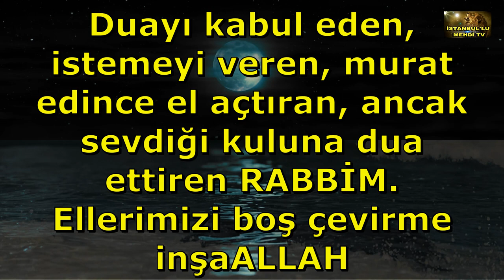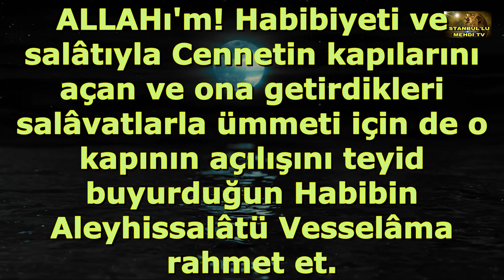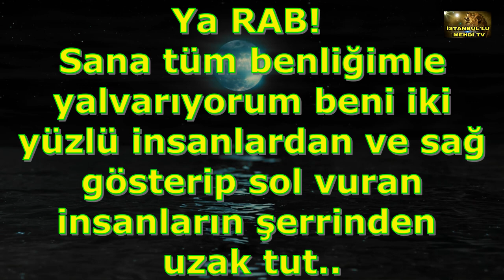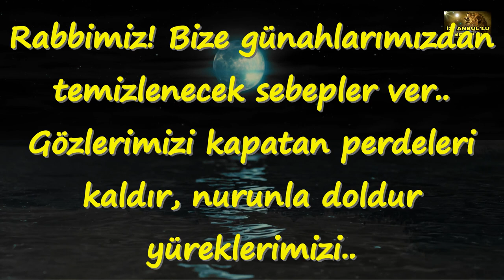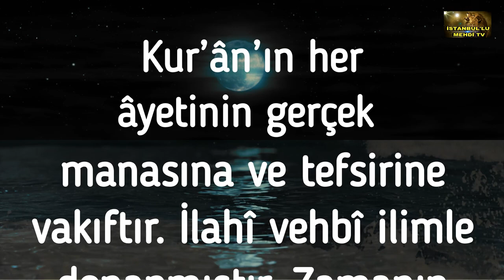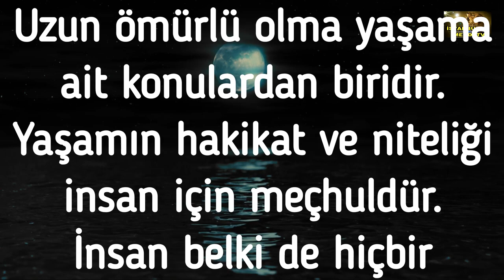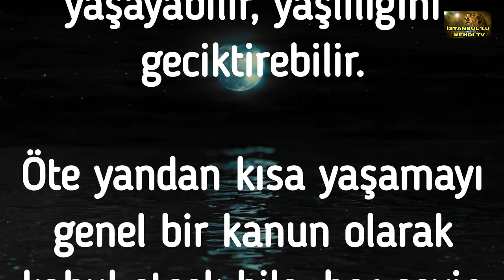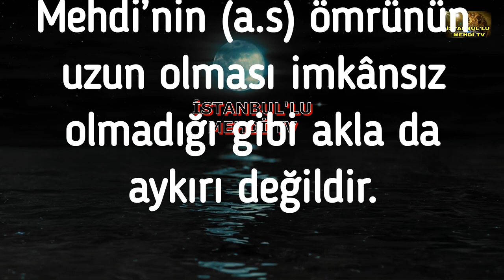MEHDİ AS Zuhuru İhtiyarlık Yaşındadır ama 40 Yaşındaki Birisinin Cismi Yapısına Sahip Olacaktır 2022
BİSMİLLAHİRRAHMANİRRAHİM
65. Allâhümme innâ nes’elüke rahmeten min ındike tehdî bihê rûanê ve tellümü bihê şâ’şenâve tecmeu bihê şemlenê ve teşfiî bihê merîdanê ve tüzekkî bihê ea’mâlenâ ve tülhimünâ bihê rüşdenê
65. Allah’ım biz Senden, öyle bir rahmet diliyoruz ki, onunla korku ve şaşkınlığımızı hayra yönelt, dağınık hâlimizi ve işlerimizi düzene koy,​hastalarımıza şifâ ver, işlerimizi ve vakitlerimizi ha-yırlı ve bereketli kıl ve mükemmelliğe giden yolu bize ilham et.

RAHMAN VE RAHİM OLAN ALLAH'IN ADIYLA
ALLAH ALLAH ALLAH ALLAHU EKBER
LÂ İLÂHE İLLALLAH LÂ İLÂHE İLLALLAH LÂ İLÂHE İLLALLAH
istanbullu instagram

BİSMİLLAHİRRAHMANİRRAHİM
65. Allâhümme innâ nes’elüke rahmeten min ındike tehdî bihê rûanê ve tellümü bihê şâ’şenâve tecmeu bihê şemlenê ve teşfiî bihê merîdanê ve tüzekkî bihê ea’mâlenâ ve tülhimünâ bihê rüşdenê
65. Allah’ım biz Senden, öyle bir rahmet diliyoruz ki, onunla korku ve şaşkınlığımızı hayra yönelt, dağınık hâlimizi ve işlerimizi düzene koy,​hastalarımıza şifâ ver, işlerimizi ve vakitlerimizi ha-yırlı ve bereketli kıl ve mükemmelliğe giden yolu bize ilham et.

Hz. Mehdi YouTube Video, istanbullu,
mehdi kasım 2022, HZ.MEHDİ TV, Istanbullu Live Stream HZ.MEHDI TV, mehdi,
mehdias ramazan kadir gecesi nida sesi,hz mehdi zuhuru aşure ayı
hz.mehdi tv canlı yayın, ilim, istanbullu hz mehdi tv,
hz mehdi zuhuru ramazan 2022, balık burcu çağı, kova burcu çağı